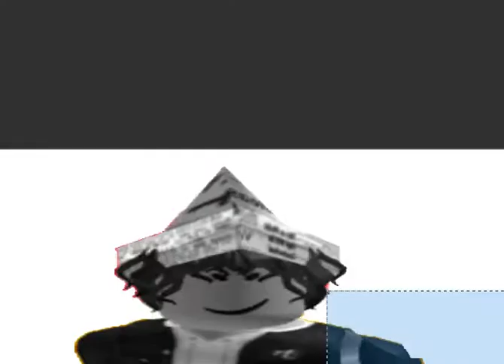cake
i love cake